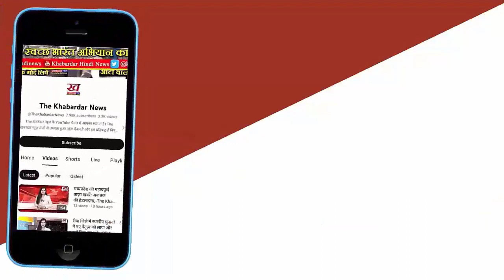Loksabha Election से पहले Dr Mohan Yadav सरकार ने छीना Congress से मुद्दा !